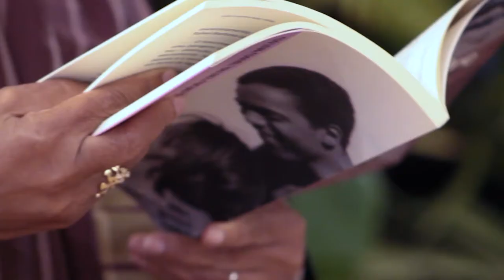Teresa Schwarz | Contos e estórias | Parte I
O CCCV - Centro Cultural de Cabo Verde teve o imenso prazer de receber Teresa Schwarz para a nossa rubrica "Contos e estórias", para apresentar seu livro "Silêncio Entre Duas Notas"

Este romance autobiográfico dá a conhecer ao mundo quem é o José Carlos Schwarz. Na verdade, é um ensinamento e um contributo enorme em matéria de pensamento cultural e político defendido por uma das figuras mais marcantes e carismáticas da sociedade guineense. Faz revelações fascinantes e comoventes, surpreendentes até, uma capacidade impressionante que o Zé Carlos tinha em abordar vários temas e conseguir coloca-las em prol da causa revolucionária, política e cultural. A autora, Teresa Schwarz, viúva do malogrado, partilha aqui trechos da sua vida com o José Carlos Schwarz num diálogo aberto, franco e frontal. Uma obra enriquecida pelos seus feitos, encontros e desencontros onde o amor falou mais alto.